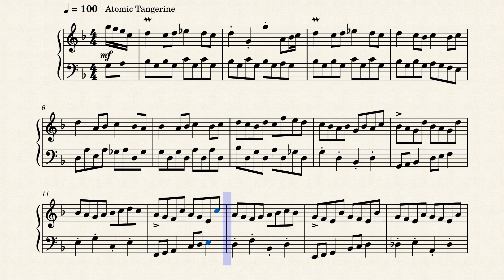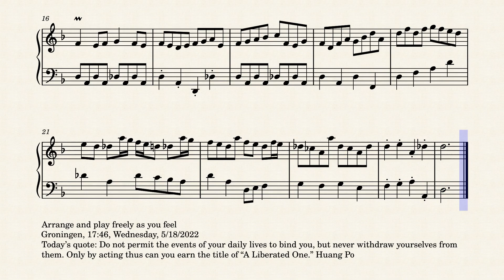Op.7657 The Beginning of the Evening by Yohei Kato